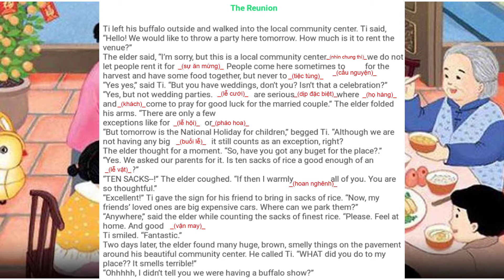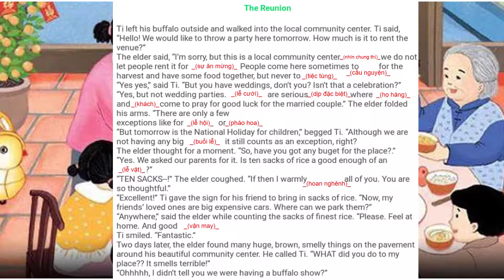Audio ôn tập Bài 13 |Học Tiếng Anh Mỗi Ngày✅